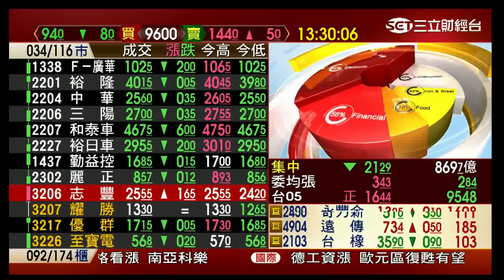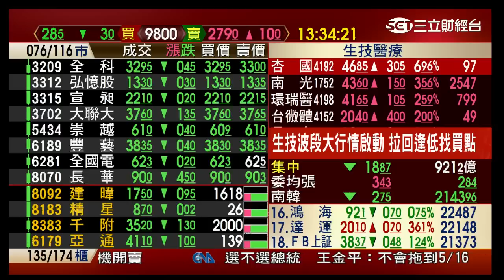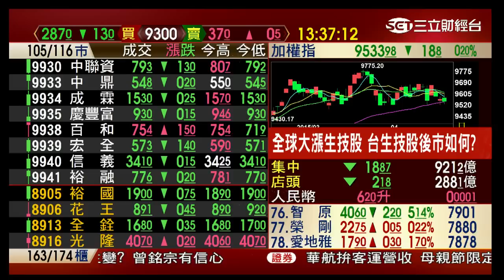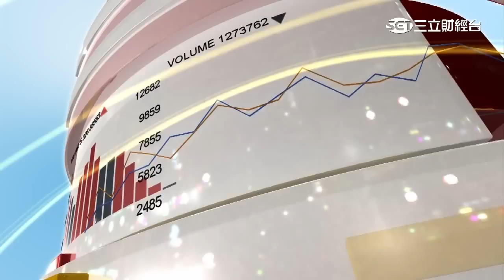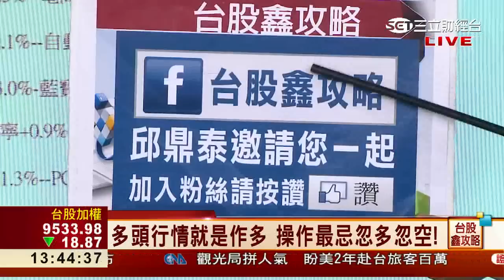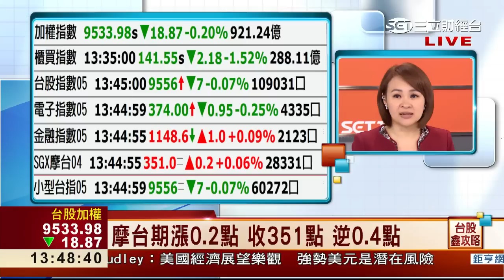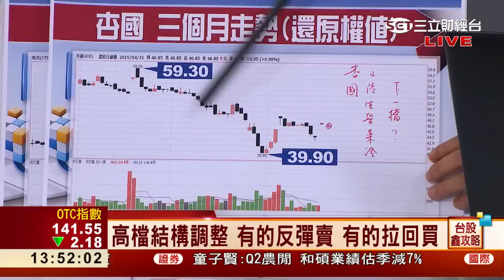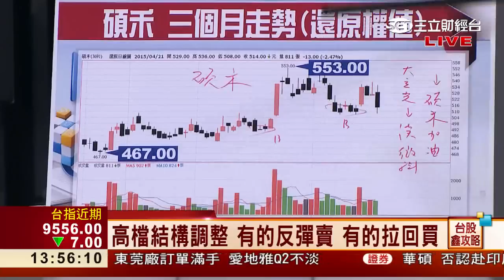邱鼎泰-0421 台股跌18點 收9533點 量923億∣台股鑫攻略∣三立財經台CH88